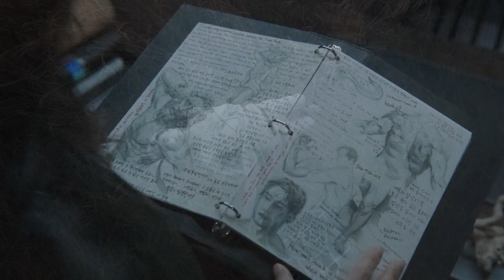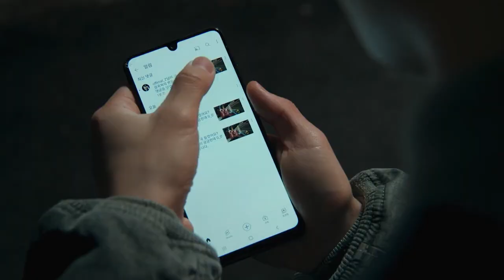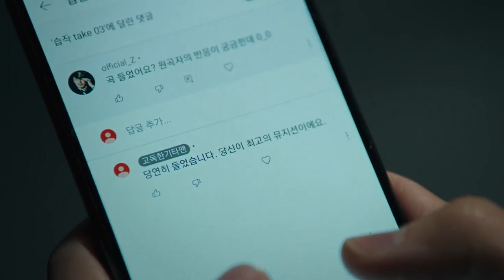Part -2 | This girl fell in Love with a Monster | Connect (2022) Korean Drama Explained in Hindi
➲ Movie/Drama Storyline :-

A man is kidnapped and one of his eyes removed by a gang of organs hunters and transplanted into a serial killer. The unwilling donor now has terrible visions as he witnesses terrifying attacks on the residents of Seoul, Now watch the Connect (2022) Korean Drama Explained in Hindi / Urdu, This is 2nd Part for the Drama "Connect" explained in hindi.

➲ Movie/Drama Details :-

Drama name - Connect
Total Episodes - 6
Industry - Korean film industry
Genres - Crime, Drama, Fantasy, Mystery, Thriller & Romance
Written by - Masaru Nakamura, Ha-dam
Produced by - Choi Yeon-ho
Cinematography by -  Kim Ji-yong, Kim Sung-jin
Presented by - Disney+
Runtime - 42 Minutes (Avrage)